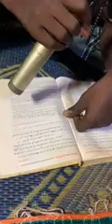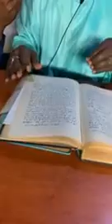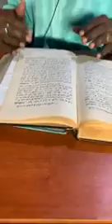13-04-2022kh Murtada Techiman Tfe Quran Riads salihinDiwni#live_on_Magyk_FM_101.9 Salaga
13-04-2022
Sheikh Murtada Techiman
Tafser Quran
Riyadus salihin
Diwani